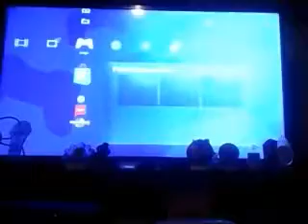Vamos call of duty modern warfare 2